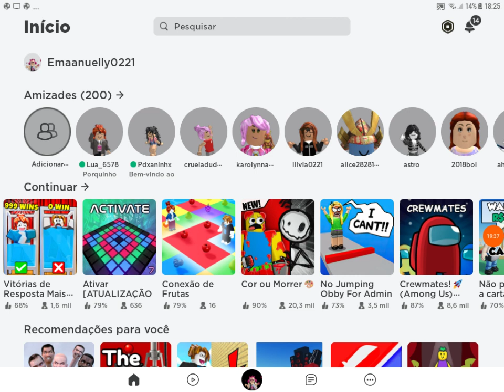comermorasão de 700 iscritos🎉🎊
esse video for a comermorasão